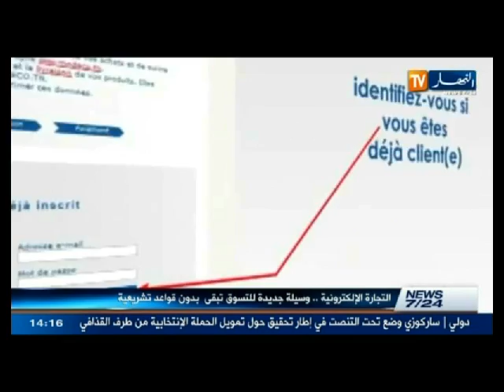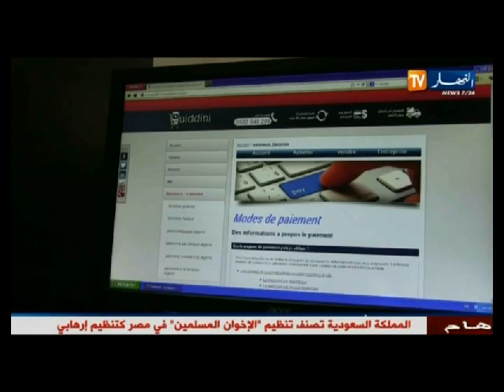حصاد الظهيرة ليوم 7 مارس 2014